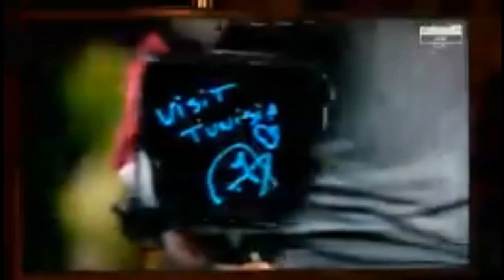malek jaziri vs fernando verdasco --- 2018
2018   Masters 1000 Paris
France Indoor Hard R32 Malek Jaziri
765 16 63